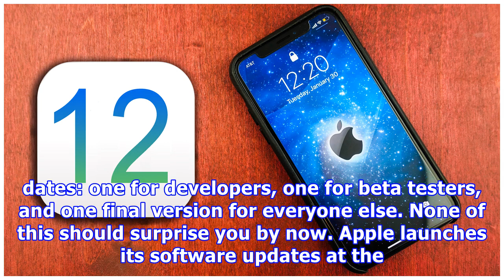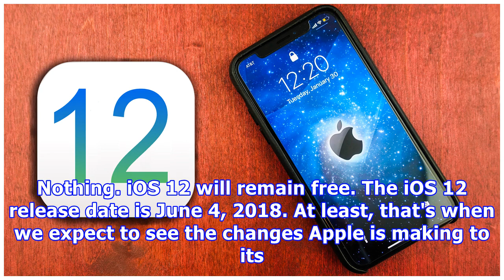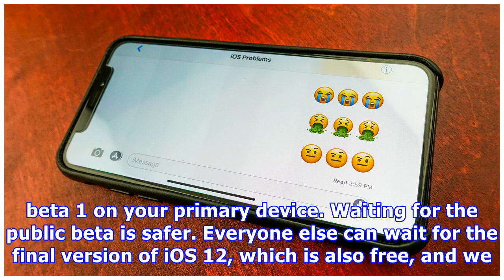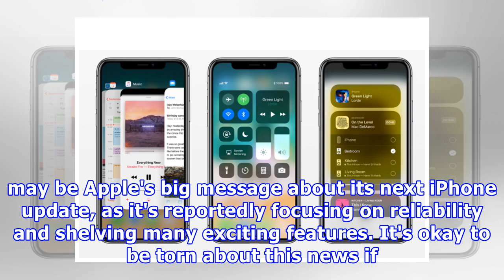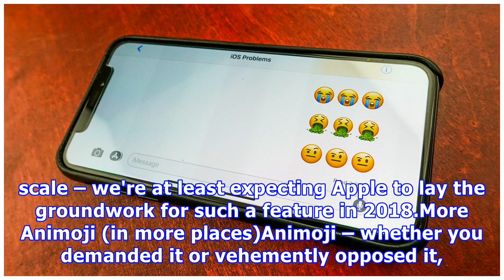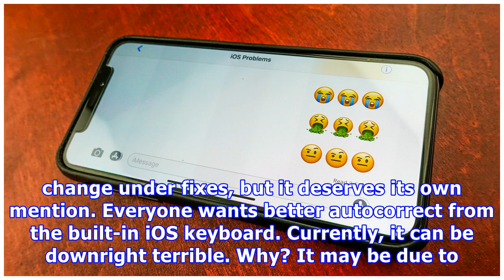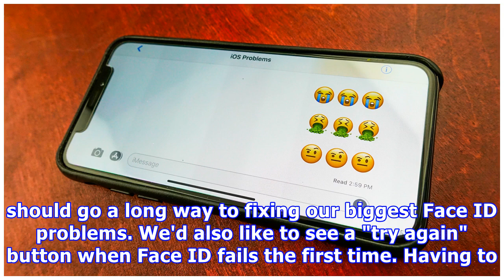iOS 12 release date, news and features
Apple just announced iOS 12 at the start of WWDC 2018 wasting no time. It’ll focus on performances with this update support all of the same phones and tablets that iOS 11 worked with. It’s the broadest support for a software update Apple has ever had. Apple also announced that its AR push is getting a custom file called USDZ. It worked on the file type with Pixar, and Adobe is supporting it too. Apple's iOS 12 update for your existing iPhone and iPad will be announced today at 10am PT at the com...